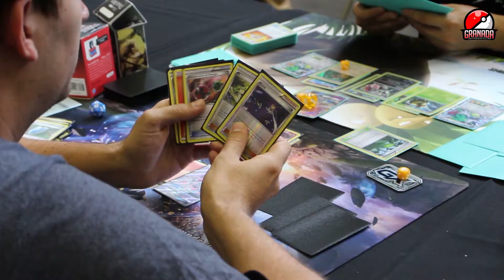SPECIAL POKéMON EVENT: MADRID 2017 | CHEMY MARTÍNEZ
Pequeño vídeo que muestra lo que fue el Day 1 del Special Pokémon Event celebrado en Madrid en junio de 2017.

Espero que os haya gustado el vídeo, si es así dadle LIKE!

Grabado con:
-Canon 700D
-Objetivo Canon 18-55mm f/3.5 IS STM